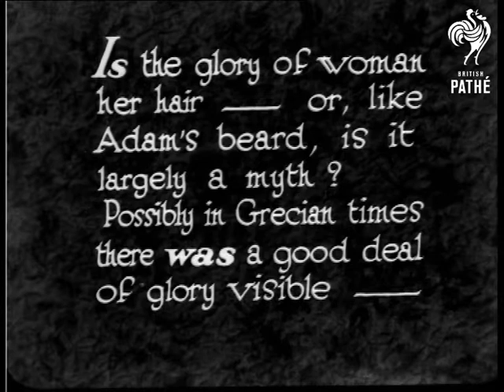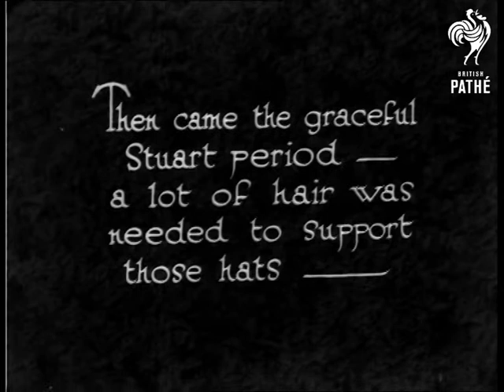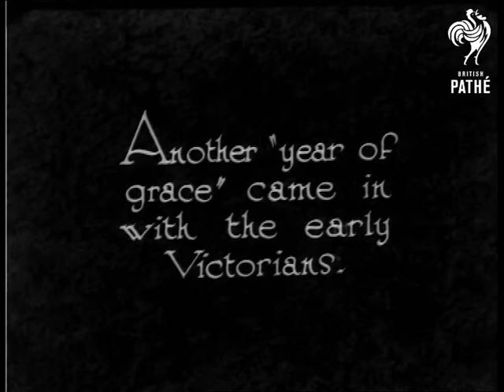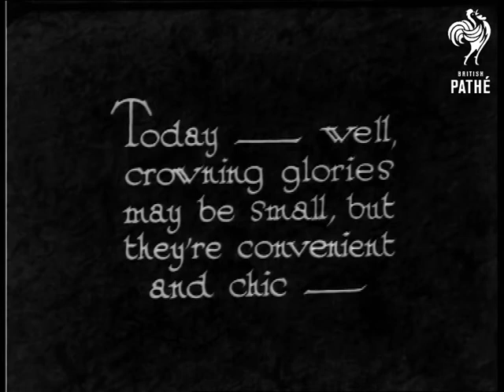Seven Ages (1932)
"Is the glory of woman her hair - or, like Adam's beard, is it largely a myth?  Possibly in Grecian times there was a good deal of glory visible."  Woman in Grecian style costume walks onto the set of a country house patio.  She walks down some steps.  C/U of the woman who holds a lyre - she turns her head to display her Grecian style hairdo.  Two women then proceed down the steps.  One wears an Elizabethan style costume, the other is in Mediaeval dress.

"And even in Mediaeval and Elizabethan times Eve's hair was there, though a bit submerged"  C/U of Mediaeval woman who wears a wimple style hat and has her hair in plaits.  C/U of the Elizabethan woman showing her headdress.  A Stuart style outfit is displayed next.  "Then came the graceful Stuart period - a lot of hair was needed to support those hats"  C/U of woman turning to show her hat and hair.

"What Pompadour did for Eve's crowning glory speaks for itself" - L/S and C/U of woman in Marie Antoinette style costume with enormous powdered wig.  "Another "year of grace" came in with the early Victorians."  Woman in a Victorian dress and bonnet poses between two shrubs in the pretend garden.  "Today - well crowning glories may be small, but they're convenient and chic"  C/U of the back of a woman's head - short hairdo with small curls.

 FILM ID:968.2